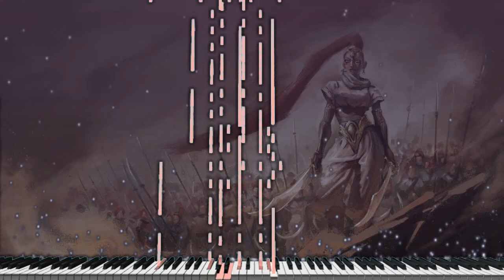(Piano Acoustic Cover) GERUDO VALLEY - ZELDA OCARINA OF TIME "Synthesia Tutorial"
Aquiles traigo el tema GERUDO VALLEY del juego de uno de los juegos mas iconicos ZELDA OCARINA OF TIME a manera de cover de piano.

¡Este arreglo de piano de Gerudo Valley es fantástico para tocar!
Composers: Koji Kondo
Platform: Nintendo 64/ Nintendo 3DS